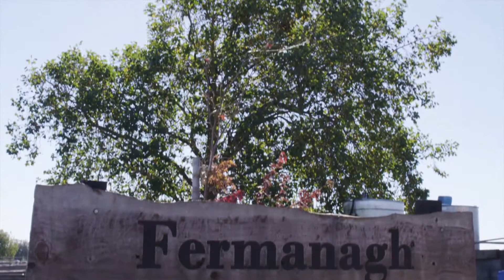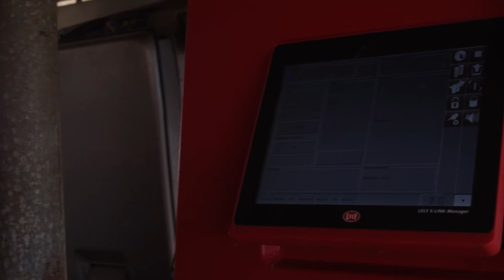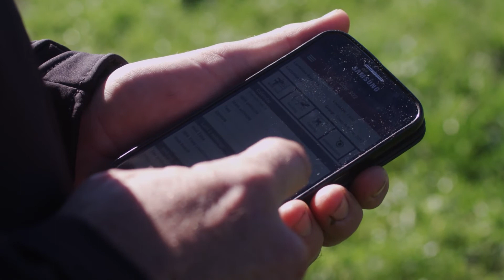Lely Astronaut pasture based automatic milking - Gordonton, New Zealand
Graham Barlow from Waikato, New Zealand utilises a year-round ABC grazing system to milk 300 Jersey cows through 4 Lely Astronaut A4 milking robots.